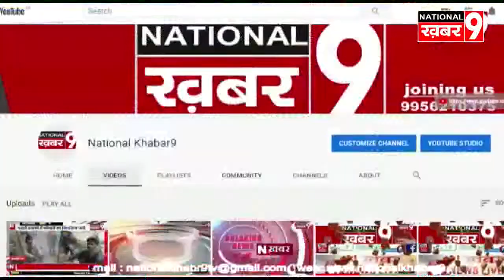बंद रहे मॉल और सड़कों व प्रयागराज जंक्शन पर पसरा रहा सन्नाटा